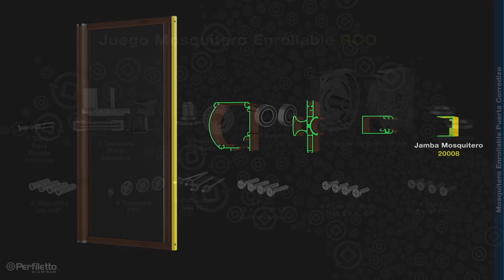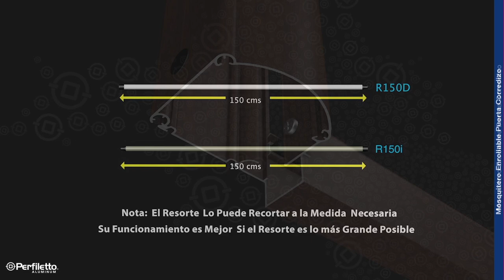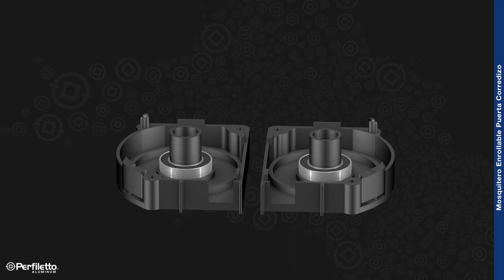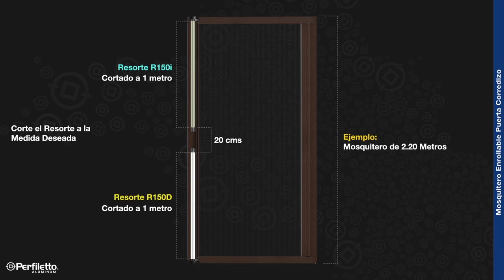Mosquitero Corredizo Enrollable Puerta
¡Producto Exclusivo Perfiletto!